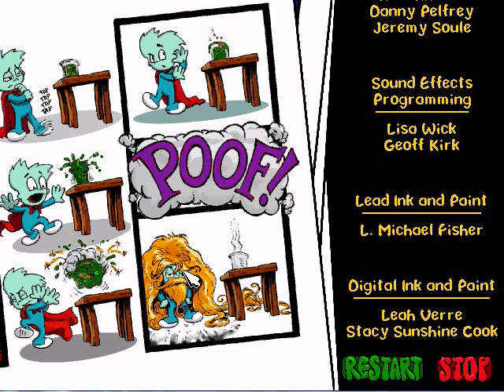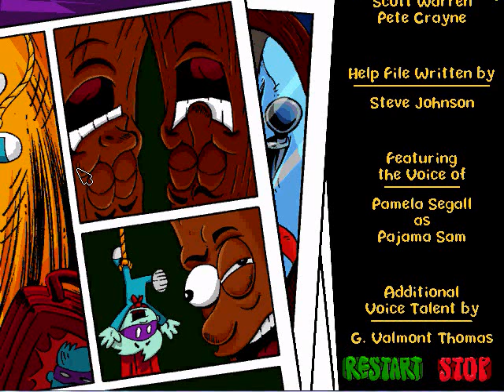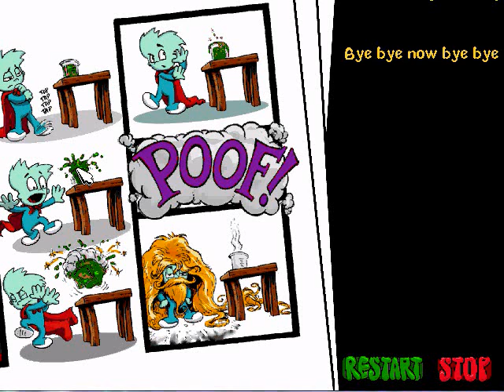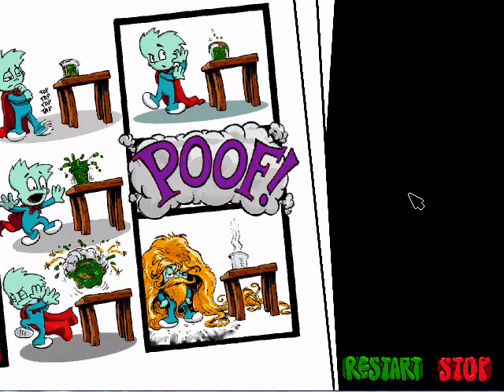Let's Play Pajama Sam 1, Pt. 7: I Did It All For The Nookie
Anti-climactic ending is anti-climactic.

They'll be a bonus episode (tomorrow probably) of me playing the mine mini-game and possibly finding those pesky fucking socks. Other than that, on to the next LP!